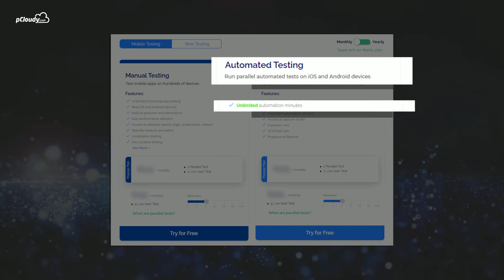pCloudy's New Pricing Teaser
pCloudy is launching new pricing plans which will give users the freedom to customize the plans as per their requirements. The new plans are specially drafted to help users save money while they get unlimited testing minutes.

About pCloudy:
pCloudy is a continuous testing cloud powered by emerging technologies like AI and predictive analytics. It is equipped with features like Certifaya (an autonomous testing bot) and supports over 5000 device-browser combinations for mobile app testing.

Certification:
You can also learn, explore and get certified using our Certified pCloudy Professional Course

Documentation:
To know about our feature in detail read our help documentation